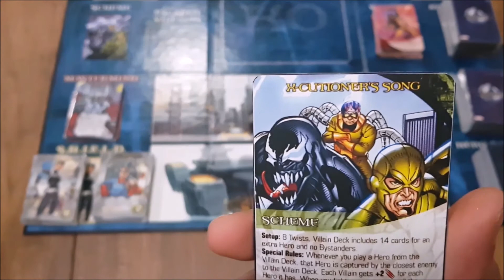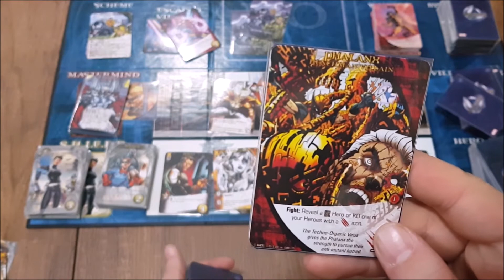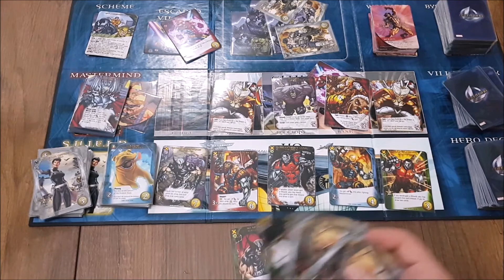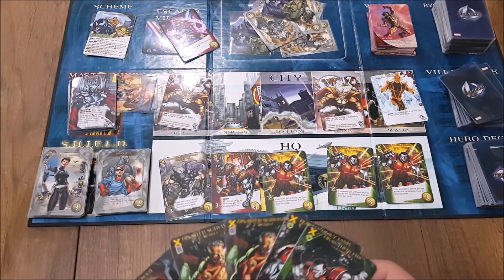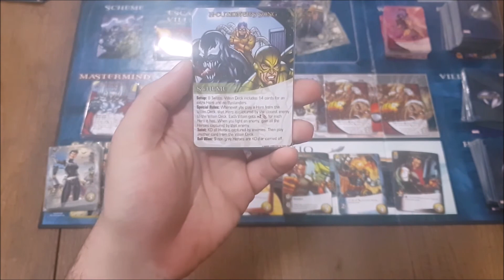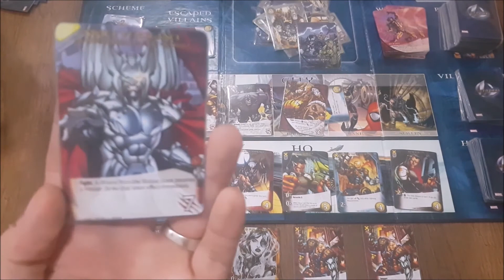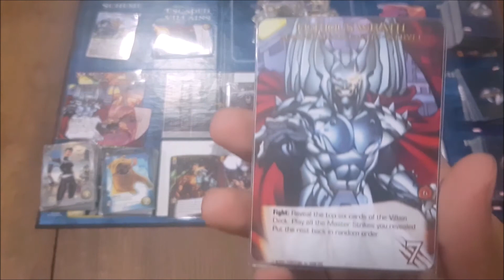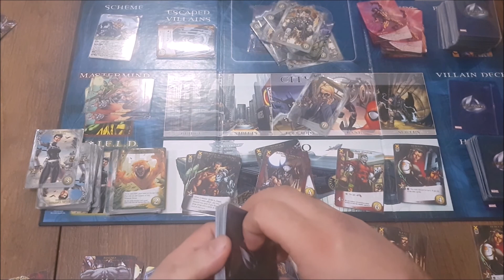სამაგიდო თამაში Marvel Legendary - Stryfe - Double Impact # 9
Welcome to Round 9 of Marvel Legendary Battles at BoardGame Club Summer Set Kutaisi/ბორდგეიმების კლუბი - სამერ სეტ ქუთაისი წარმოგიდგენთ მარველ ლეჯენდარის ბრძოლების 9-ე რაუნდს სერიიდან ორმაგი დარტყმა

Mastermind - Stryfe
Scheme - X-cutioner's Song
Villains - MLF, Emissaries of Evil, Phalanx
Heroes - Wolverine, Domino, Cable, Forge, Colossus

მასტერმაინდი - სტრაიფი
ზრახვა - ექს-ექიუშენერის სიმღერა
ვილენები - მლფ, ბოროტების ემისარები, ფალანქსი
გმირები - ვულვერინი, დომინო, ქეიბლი, ფორჯი, კოლოსი

ჩვენი სპონსორია tortuga.ge - სამაგიდო თამაშების ყველაზე დიდი მაღაზია საქართველოში.

გადადით ქვემოთ მოცემულ ბმულზე და შეიძინეთ ნებისმიერი სამაგიდო თამაში ონლაინ. ისარგებლეთ ტორტუგა-სამერსეტის პარტნიორობის ექსკლუზიური  ფასდაკლებით და  სახლში მიწოდების მომსახურებით.